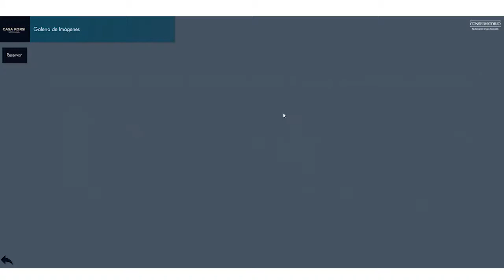Casa Korsi project in Panama powered by Hauzd technology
Today's PropTech industry is giving a dynamic and exciting place to the Real estate companies.